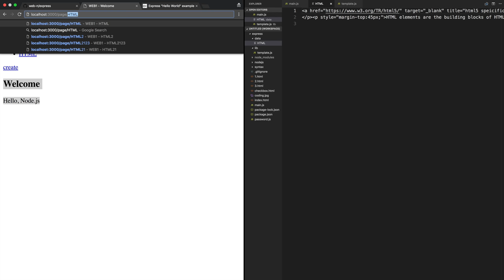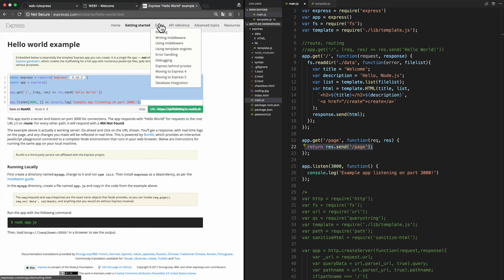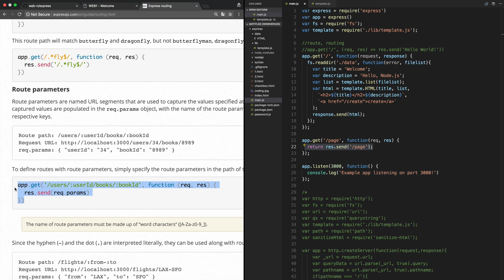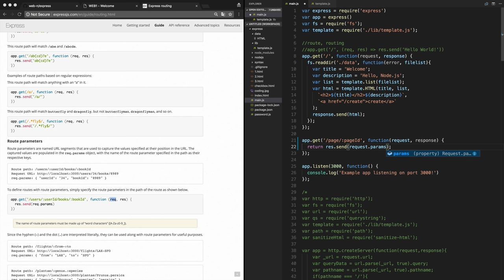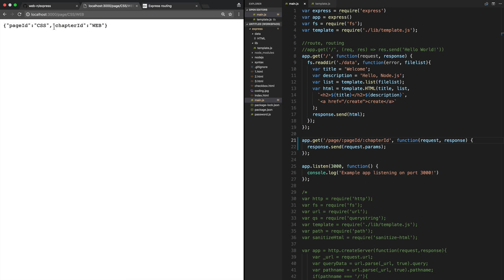WEB3 - Express - 5.1. 상세페이지구현 1 - Route Parameter